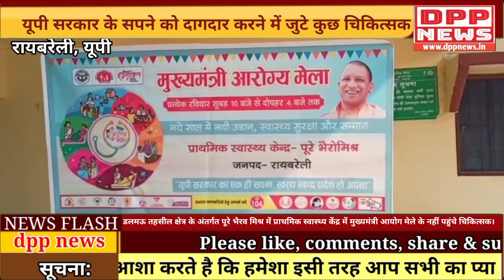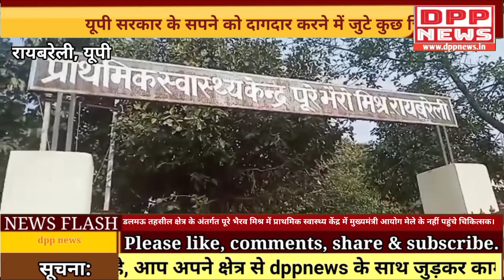सरकारी कर्मचारी लगातार कर रहे सरकार को बदनाम।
आपका सारथी